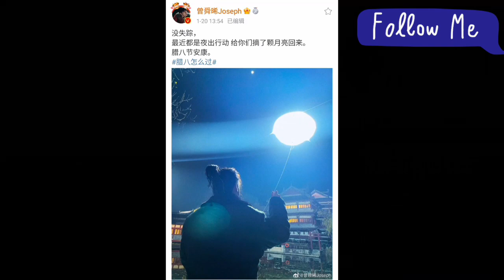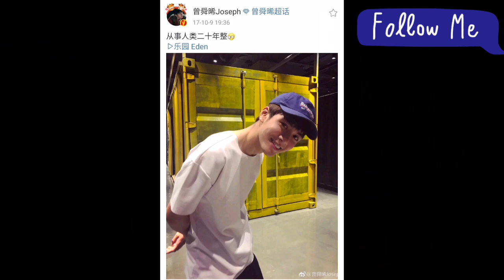ทำความรู้จัก “เจิงซุ่นซี” หนุ่มหล่อสุดฮอตจากจีน พระเอกซีรีส์ “ดุจฝันบันดาลใจ” กับ 9 ข้อเท็จจริง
อินสตาแกรม: josephzeng